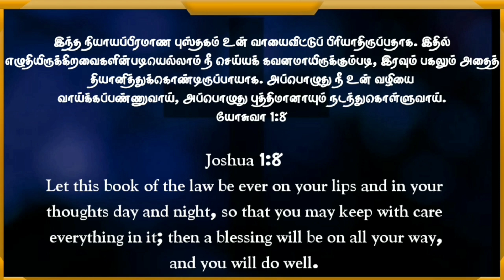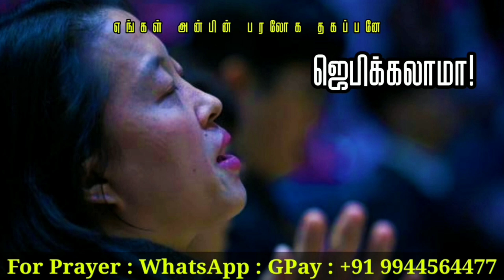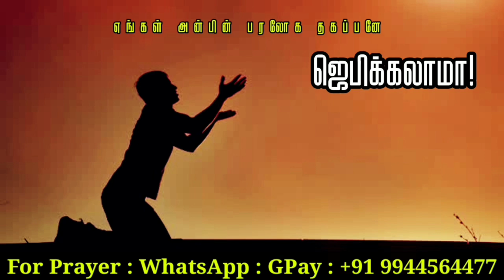NIGHT PRAYER @ today Bible verse in Tamil |Felista Michael 🔥 04-05-2023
NIGHT PRAYER IN TAMIL | IRAVU JEBAM ©இரவு ஜெபம் |Daily Walk with Jesus | 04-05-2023

night prayer google chrome youtube search viral video tranding
abraham david john ministries aca avadi augustine john jebakumar jart testimony pastor durai suresh zoom meet issue meeting bishop ramachandran tamil bible study theos gospel hall pastor durai tpm david paul prakasam dgs dhinakaran ezekiah francis fake pastors st christ rj ps jeevaneerodai  anti jesudian joy silvester justin moses rptm avaid mumbai dino vincent selvakumar Pastor prophecy 2023 jebam jestinindia live tv hoisting aseervatham tv balasekar benz pastor Coimbatore blessing tv live bro augustine jebakumar new message david tabernacle heavenly tpm song Jestin india google suresh ramachandran jesus calls abraham mano johan Edwin Abraham godwin gm moses youth special david john agathiyan athikaalai stothirapali bible billy graham bro agathiyan comedy esther bharathi fake pastors jesus john jebaraj songs new old testament bible stories in tamil Johnson joyce meyer Paul thaiya Angel tv allen paul aasirvadam tv live saadu selavaraj paul Dinakaran family  angel tv jesus calls Sathiyam tv sathiyam news agathiyan comedy  jesus Redeems speech sam Francis csi Rc Ag tpm cpm aca ipa church diocese special message in tamil தமிழ் powerful nlag whatsapp status 2023 live stream heaven jebikalam vanga jesus redeems mano john today message in tamil agathiyan christian message latest new vincent selvakumar message GEOFFREY MINISTRIES ONLINE SERVICE tamil bible story in tamil Old testimony new testimony search bible full explanation md jegan today special salamon tirupur Solomon salaman pastor lenin tamil bible ministry mohan c lazarus kudumba jublin pastor gabriel thomasraj message pastor johnsam joyson message pastor joel thomasraj message thoothukudi village man wesley maxwell worship songs asirvatham jublin joseph blessing tv 2021 suresh ramachandran hlm 04 vincent troll selvakumar  Full night online prayer meeting Alex song Youth prayer Tamil Christian new songs matha tv jacop Jayaseelan  today yesterday live Mary matha song VailanKanni flag special 2021 promise message  Church  Ag church mohan Pastor NLAG Church online bible study  Vbs sunday live service Geoffrey ministry Sunday live Catholic song message trool False teaching god Christian fradu watchman prayer fgpc comforter tv live Christian movies Short message படம் Picture new songs old jesus jeevaneerodai channel live today Pastor message Christian latest news in tamil God's grace Kiruba Saturday morning live speech